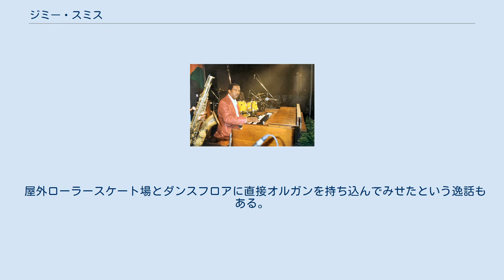ジミー・スミス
ハモンドオルガンとジミー・スミス（1994年） ジミー・スミス（2005年） ジミー・スミス（Jimmy Smith、1925年12月8日 - 2005年2月8日）は、アメリカのジャズ・ミュージシャン、オルガン奏者。
 アメリカ合衆国ペンシルベニア州生まれ。
ジャズ・ピアニストから後にハモンドオルガン奏者としてソウル・ジャズというスタイルを確立し活躍、B-3という形のハモンドオルガンを普及させた。
特徴的なのは音色（16'、5-1/3'、8'のドローバーを全開にし、3rdパーカッションを入れた）と下鍵盤で演奏する左手ベース（足鍵盤を軽く蹴って音程感のないアクセントをつけ、ウッド・ベースの様な音色にした）で、多くの後進オルガニスト達が手本にした。
 1950年代にニューヨークを中心に活動、1957年にブルーノート・レーベルからリリースしたレコードによりチャンスを迎え、以後も同レーベルから数々の傑作を発表した。
従来にないファンキーで斬新なオルガン奏法は、マイルス・デイヴィスをして「世界8番目の不思議」と言わしめるほどであった。
非常な多作家であり、特に1956年から1960年にかけては、ほぼ年間5枚以上のペースでアルバムを発表した。
1963年にヴァーヴと契約。
1970年代に入ると10年近く活動を休止したが、その後再び活動を開始した。
 屋外ローラースケート場とダンスフロアに直接オルガンを持ち込んでみせたという逸話もある。
 代表アルバムに『ザ・サーモン!』『ザ・キャット』『ルート・ダウン』等がある。
また、マイケル・ジャクソンの楽曲「バッド」にも参加した。
 当時は殆どのジャズマンがスーツを着ていた中でニットを主に着用していたことでも知られる。